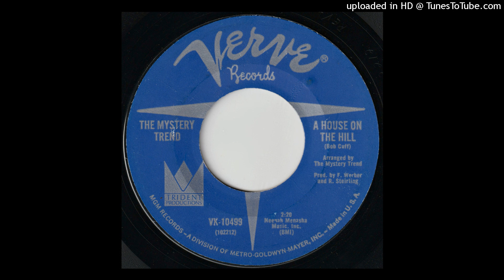The Mystery Trend - House On The Hill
The Mystery Trend - Johnny Was A Good Boy / House On The Hill

Label:
Verve Records – VK-10499

Country:
US

Released:
1967

Genre:
Rock

Style:
Garage Rock

Tracklist
A  Johnny Was A Good Boy
Written-By – Cuff*, Nagle*
Written-By – Cuff*, Nagle*
2:35

B  A House On The Hill
Written-By – Cuff*
Written-By – Cuff*
2:20

Credits
Arranged By – The Mystery Trend
Producer – F. Werber*, R. Steirling*

Matrix / Runout (Runout side A): 65814 X VK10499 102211
Matrix / Runout (Runout side B): 65814-VK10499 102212